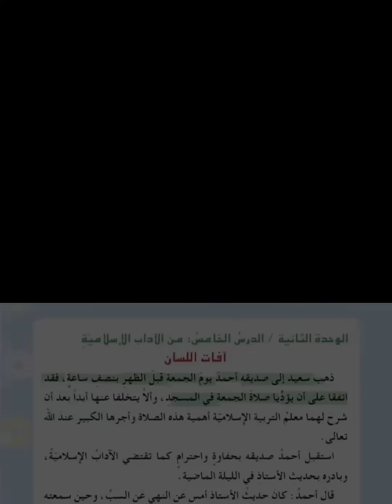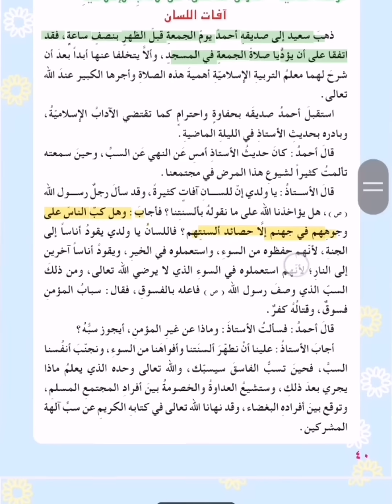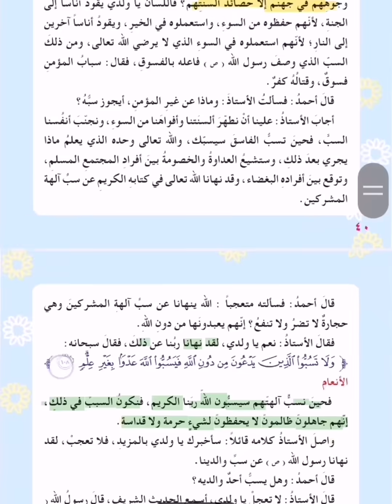حل مناقشة آفات اللسان سادس ابتدائي ٢٠٢٢-٢٠٢٣ بأسهل الطرق لاتنسى الاشتراك بالقناة وتفعيل الجرس